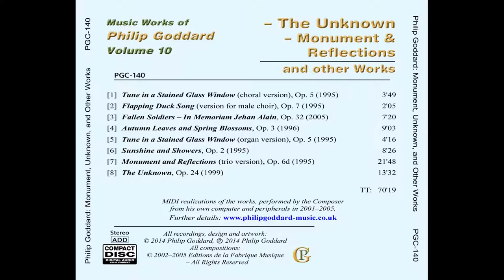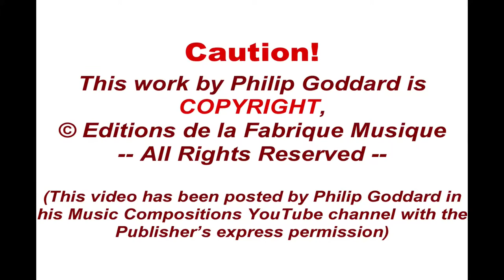Philip Goddard: Tune In a Stained Glass Window (solo organ version)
'Tune in a Stained Glass Window' is a short piece for various instrumentations, but the primary ones are for (1) solo organ, (2) wordless choir with flute, oboe, clarinet, bassoon & organ pedal, and (3) wordless choir with organ.

This is the organ solo version. A simple modal melody is made to soar in large spaces (real or imaginary) and glitter with modal harmonic effects like, yes, a stained glass window.

This recording is made with a cathedral-type of acoustic, loosely emulating the Composer's impression of being close to the performing area in Exeter Cathedral (UK), with which he is very familiar.